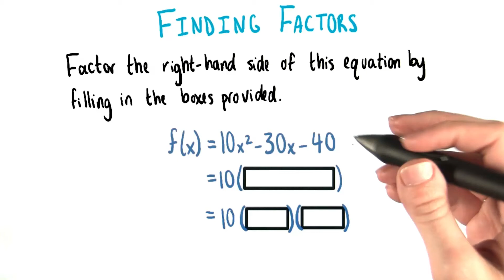Factor the Right - College Algebra